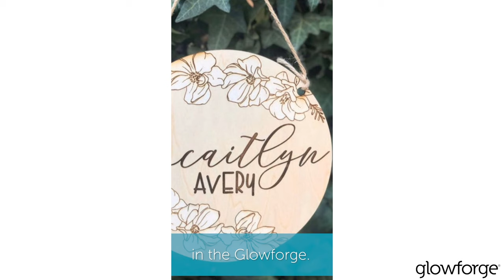Meet Zorrie | Custom Wedding Decor & Gifting Expert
Zorrie was running her successful business as a solo entrepreneur, but she wanted to take things to the next level. That's where Zorrie's Glowforge journey began. Watch to see how Zorrie says her Glowforge "transformed" her business ten fold.